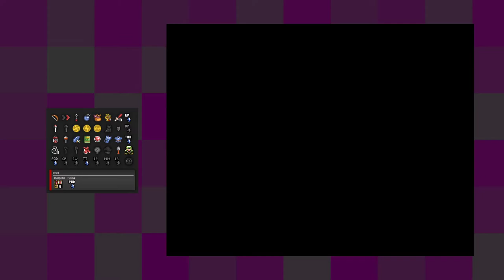A Link to the Past Randomizer [5] Clearing Dungeons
Unfortunately the auto tracking doesn't seem to pick up dungeon progress or store state correctly between runs, so there's plenty of opportunities for me to mess this up pretty bad.

Glad I finally got the gloves.